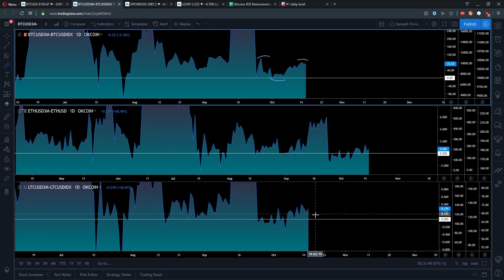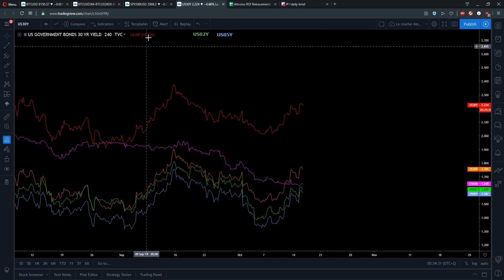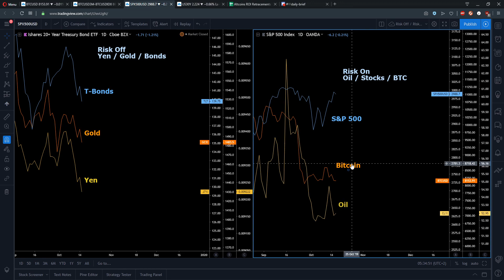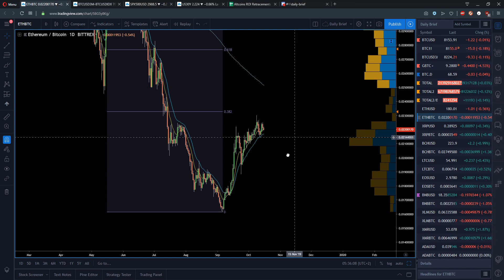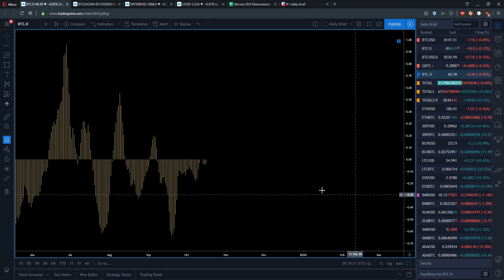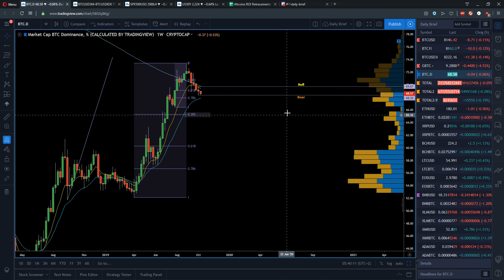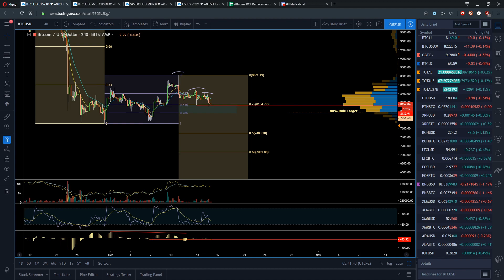Analyse Bitcoin Daily Brief FR - Mercredi 16 Octobre 2019 - Le Trône Crypto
Aujourd'hui nous avons abordé l'obv sur Bitcoin au sein de notre range (Battle Zone) actuel, nous avons été analyser la dynamique interne sur Bitcoin en H4 et parlé du Volume Profile, nous avons abordé les termes "parabole sur le Volume Profile" et vu une 80% rule sur Volume Profile.
Nous avons abordé une nouvelle fois le terme Kill Zone et avons été analyser les spreads forwards sur BTC / ETH / LTC
Nous avons été faire un tour sur la chart de nos Risk Off / Risk On pour voir comment s'est déroulé la journée d'hier.
Nous avons check la courbe des taux et abordé le terme "récession" et nous nous sommes posés la question suivante: "En cas de récession économique comment peut se comporter Bitcoin"
Nous avons analysé ETH / BTC et la dominance Bitcoin.

Si vous souhaitez accéder à plus de contenu:
- 📚 Rejoignez notre communauté entièrement gratuite sur Discord